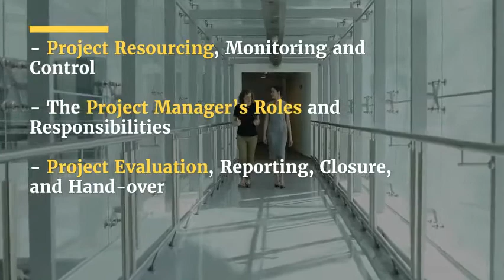The Complete training Course in Project Management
Introduction

This comprehensive 10-day course offers complete guidance for handling and managing all kinds of projects that include the complexity of commercial and business relationships. The course illustrates how to ensure projects deliver outcomes which are client-focused, contractually appropriate and organisationally relevant.

This course covers vital aspects of project definition, planning, control and handover to ensure relevant quality within time, budget and resource constraints. It shows in detail what a contract does (and does not) require each party to the contract to do, and the consequences for both parties of any failure. It additionally tackles team leadership, stakeholder management and project communication.

Objectives

– Build up project plans concentrated on delivering reasonable benefits.
– Lead project teams in the usage of contracts and delivery of projects.
– Manage relationships with project stakeholders and contractual partners.
– Enhance their comprehending of the role of contracts within a business.
– Apply the most recent international thinking in dispute resolution.

Please visit the following links to book and know more details about The course:

Course Category:
Project , Procurement and Contracts| دورات تدريبية في العقود و المشتريات و إدارة المشاريع

Arabic Link:
الدورة الكاملة في إدارة المشاريع